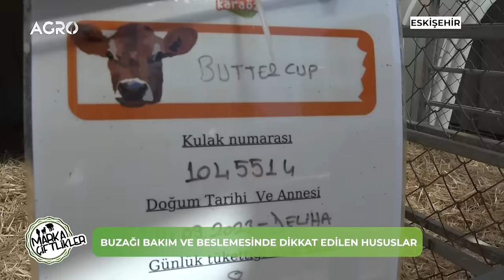2 Yerli İnekle Başladı Jersey Çiftliği Kurdu! | Marka Çiftlikler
Fatmanur Eren'in Sunduğu Marka Çiftlikler programı bu hafta Eskişehir'de bulunan Karaöz çiftliğine konuk oldu. Jersey İnekleriyle süt üretimi yapan Karaöz Hayvancılık İşletmesinde yapılan tüm uygulamaları sizler için ekranlara getirdik. İyi seyirler dileriz.

Dünyanın Tarım Ekranı 🌍 Agro TV Turkey